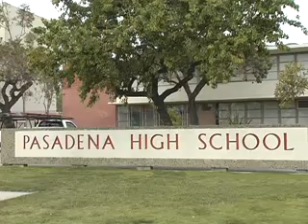CCN - News Blast - April 25, 2012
The Reverend Jesse Jackson visits with students at Pasadena High School.  CCN's Paulo Alejandria reports